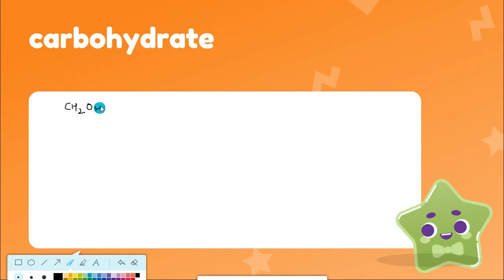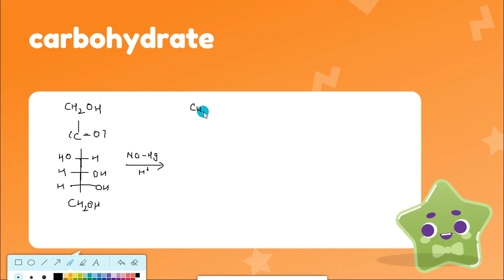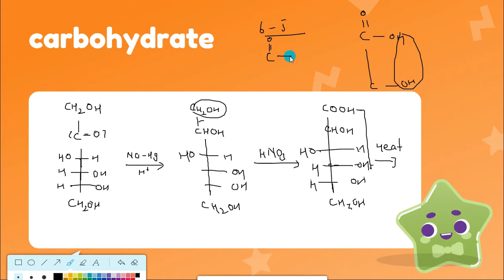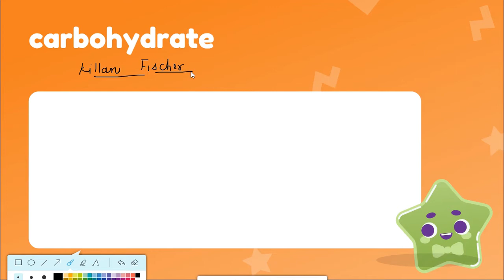CARBOHYDRATE PART 5